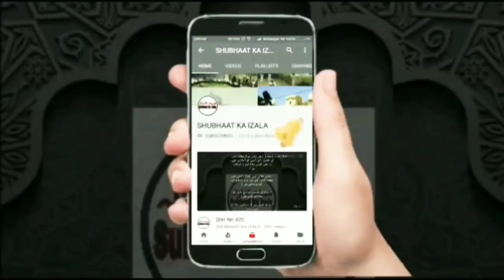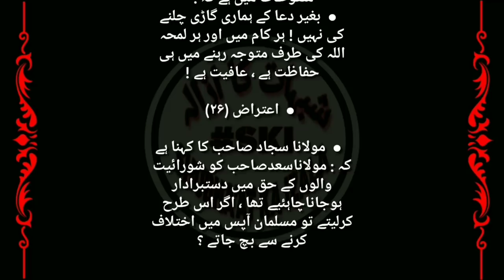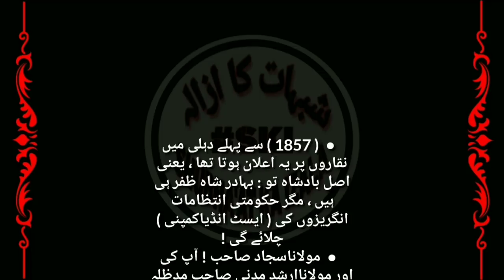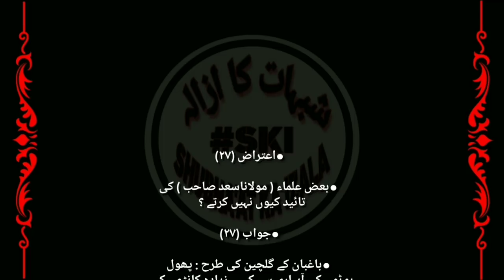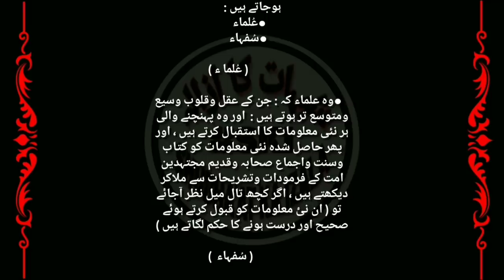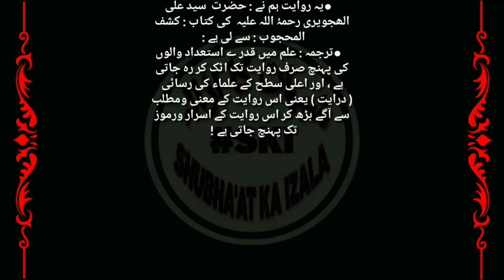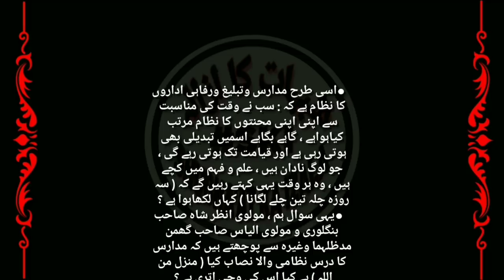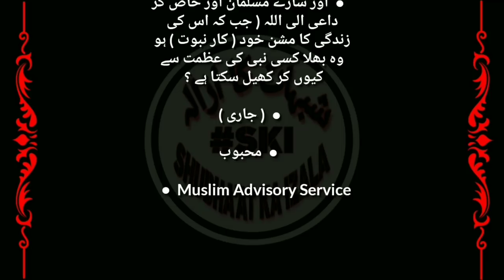Qist No 565 ( Da'awat tul Qura'n 2, Aitera'azat Aur unke Jawa'abat, Istaqamat Karamat se Afzal)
Name:
City:
State:
Country: